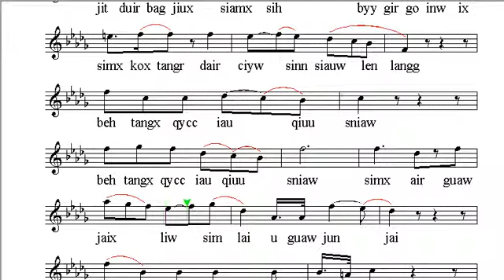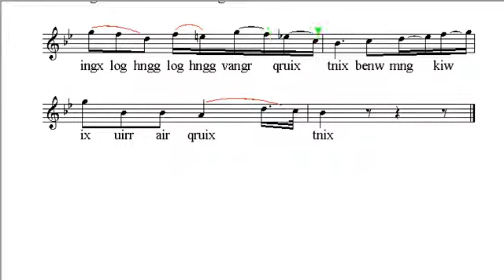dyjingg ee jului - una furtiva lagrima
Dyjingg ee jului diamw diamw dih,
jit duir bagjiux siamxsih,
byy gigo inw ix simx koxtangr,
dair ciywsinn siauwlenlangg.

Beh tangx qycc qiqiuu sniaw?
simx air,
guaw jaix liw simlai u guaw junjai.

Diwqag diyc mec diyy jit bak nih,
ix simx tiaur qang jit sii,
hunx be cringx sniaw langg ee kuiwsix,
qniwnarr ix qniaa laii gunw sinvnix.

Tniax qnir pigpok tiaur sianglangg simx uahdang,
kyxviw ix kuiwsix qruix dirr guaw jit langg.

Ingxloghngg vangr qruix tnix,
benw mng kiw,
ingxuanw benw mng kiw,
ingxloghngg loghngg vangr qruix tnix,
benw mng kiw,
ix uirr air qruix tnix.